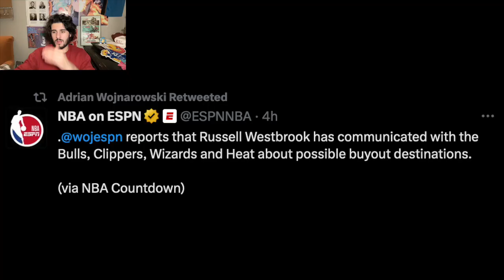Bulls, Clippers, Wizards, Heat Interested In Russell Westbrook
Adrian Wojnarowski reports that Russell Westbrook has communicated with the Chicago Bulls, Los Angeles Clippers, Washington Wizards and Miami Heat about possible buyout destinations. - via NBA Countdown